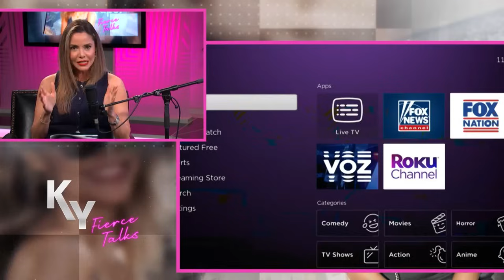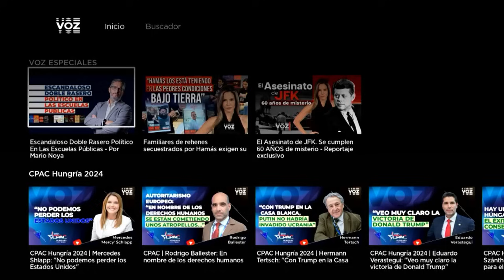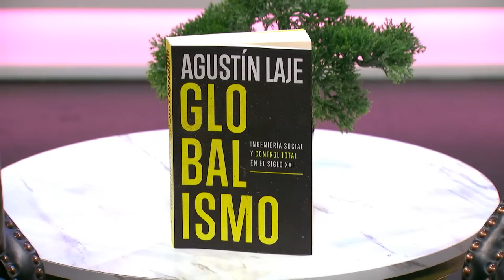La verdad detrás del “globalismo” c/Agustín Laje - Fierce Talks con Karina Yapor. Episodio 1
La verdad detrás del “globalismo” Ft.  Agustín Laje

En este programa, Agustín Laje, autor, politólogo y conferencista, nos habló de la verdad detrás del globalismo, las elecciones en EE.UU., la situación política en latinoamérica y por supuesto nos presentó su nuevo libro globalismo: ingeniería social y control total en el siglo veintiuno.